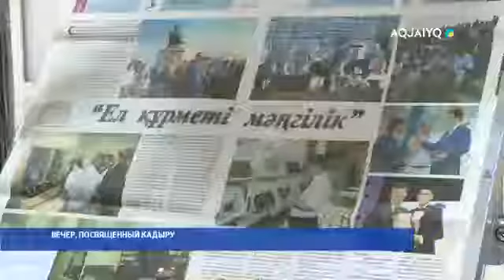ВЕЧЕР, ПОСВЯЩЕННЫЙ КАДЫРУ